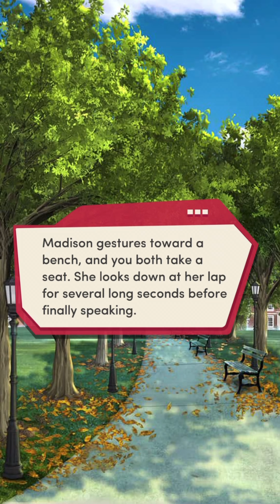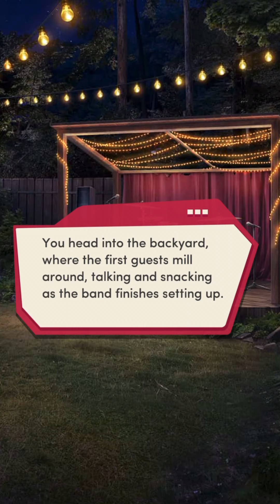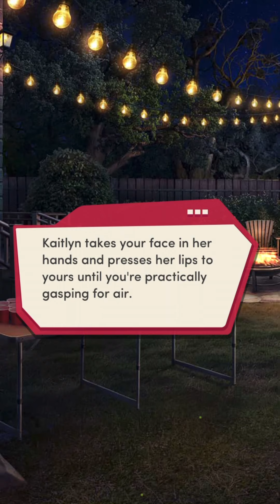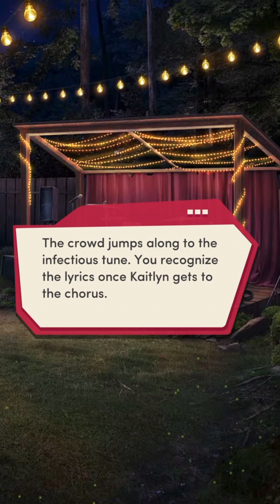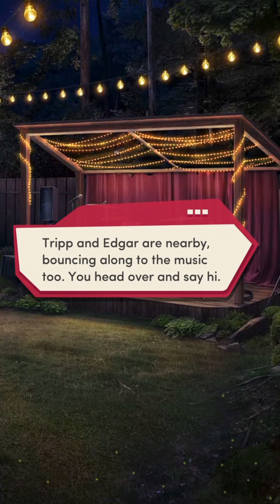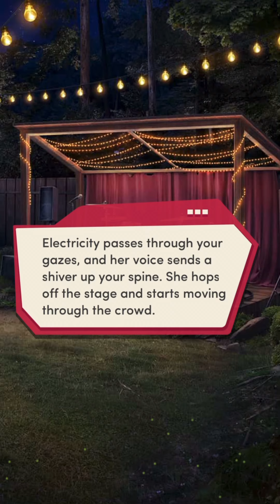The Sophomore Book 1 Chapter 12: Band Debut ⭐️ Diamonds Used 💎 Kaitlyn Path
Blood Diamond play their first gig, Tyler and Abbies relationship continues to crumble and Becca and Maddison go at each other

As Blood Diamond get their name out to the public we stop Natasha from ruining it